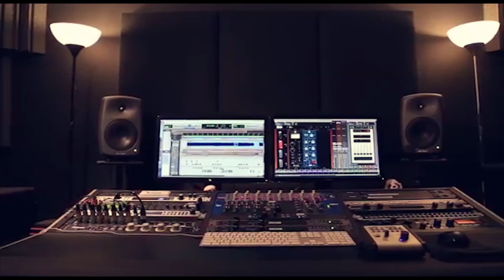عم بشربك يا كاس مع الفنانان حميد ابو ليل ومصطفى الخطيب حفلة اسماعيل وهدان مع تسجيلات حرزالله